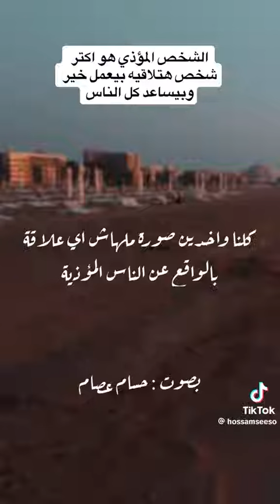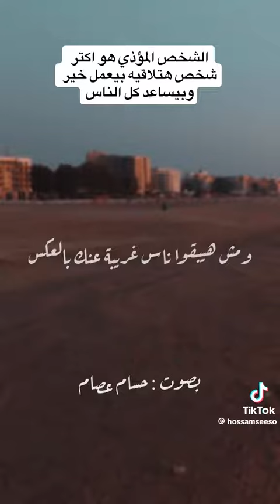صفات النرجسي الذكي الخبيث المتذاكي اللذي يلعب بضحاياه ويذلها عمدا دون علم منها ولا يكترث بأنينها..!!